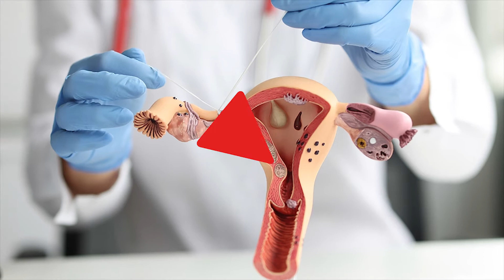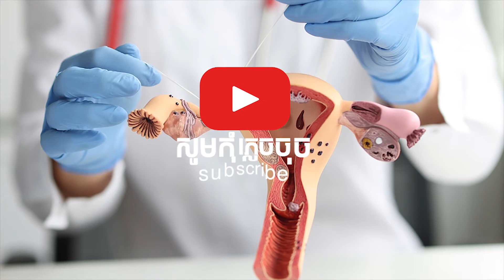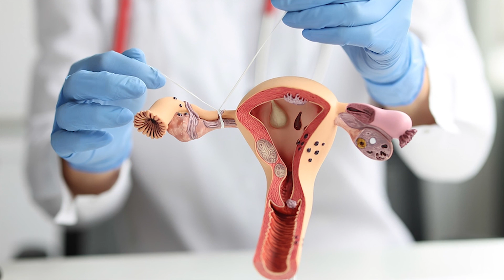មធ្យោបាយពន្យារកំណើត ដែលសាកសមនឹងអ្នក | Which Method Of Contraception Suits me - health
ការពន្យារកំណើតមិនមែនជាភារៈរបស់ស្ត្រីតែម្នាក់ឯងទេ តែជាកាតព្វកិច្ចរបស់ដៃគូស្នេហាទាំងសងខាង បុរស និងស្ត្រី ! ការពន្យារកំណើតគឺជាមូលដ្ឋាននៃសេរីភាព និងសមភាពរវាងស្ត្រីនិងបុរស ប៉ុន្តែទោះជាយ៉ាងដូច្នេះក្តី ក៏ស្ត្រី ជាអ្នកទទួលខុសត្រូវខ្លាំងជាង ព្រោះបើមានការជ្រុលជ្រួស គឺស្ត្រីជាអ្នកពរពោះ។ មធ្យោបាយពន្យារកំណើតមានច្រើនយ៉ាង ដូចជាលេបថ្នាំ ដាក់កង ឬស្រោមអនាម័យ។ ការលេបថ្នាំ បានទទួលការពេញនិយមច្រើនជាងគេ ក៏ប៉ុន្តែក៏អាចងាយបង្កផលវិបាកដែរ ប្រសិនបើយើងភ្លេច។ ដូច្នេះសួរថាតើត្រូវធ្វើដូចម្តេច ? សូមស្តាប់បទអត្ថាធិប្បាយរបស់ អៀង សុខម៉ិញ ដោយមានអន្តរាគមន៍ពីលោកស្រី វេជ្ជបណ្ឌិត ទុង រដ្ឋាវី ប្រធានមជ្ឈមណ្ឌលជាតិគាំពារមាតានិងទារកនៃក្រសួងសុខាភិបាលកម្ពុជា។
តើមធ្យោបាយពន្យារកំណើតបែបទំនើបមានអ្វីខ្លះ ?

Contraception is not the responsibility of women alone, but the duty of both male and female partners! Contraception is the basis of freedom and equality between women and men, but nonetheless, women are more responsible because if there is an overdose, women are the ones who bless the pregnancy. There are many methods of birth control, such as oral contraceptives or condoms. Taking the pill is the most popular, but can also easily cause side effects if we forget. So ask what to do? Listen to Ieng Sokminh's comment with the intervention of Dr. Tung Rathavy, President of the National Center for Maternal and Child Health of the Ministry of Health of Cambodia.
What are the modern methods of contraception?
Source Credit:
Speaker: RFI